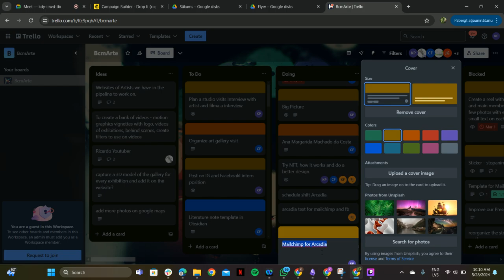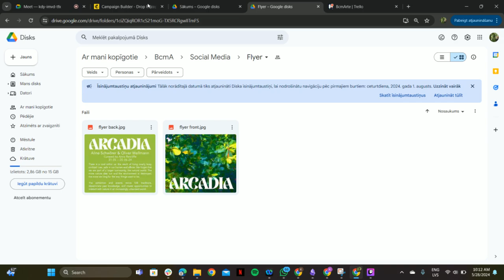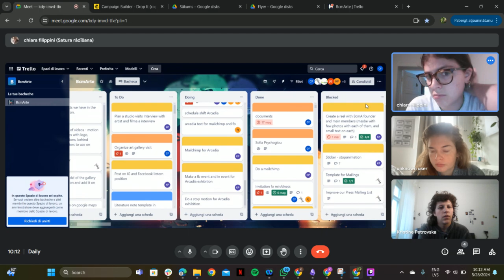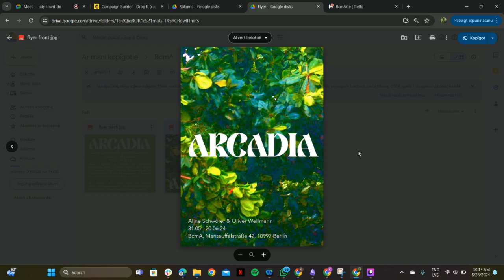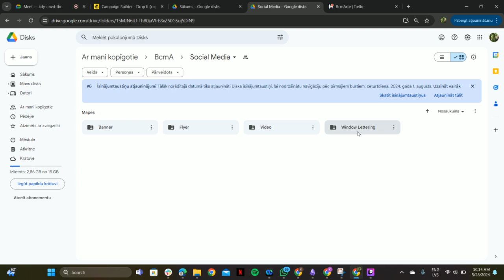Still Alive in Berlin. Day #31